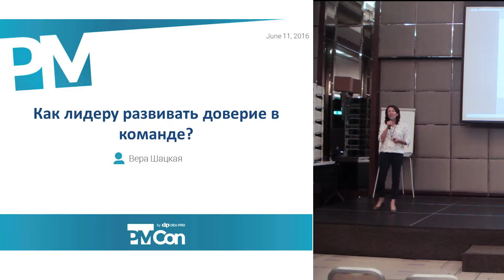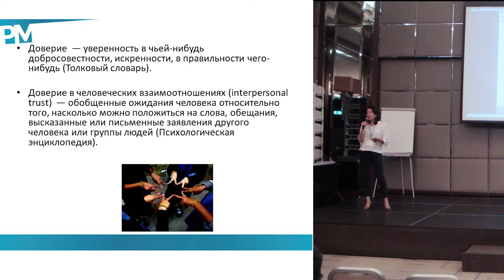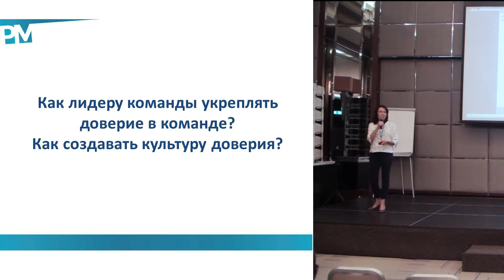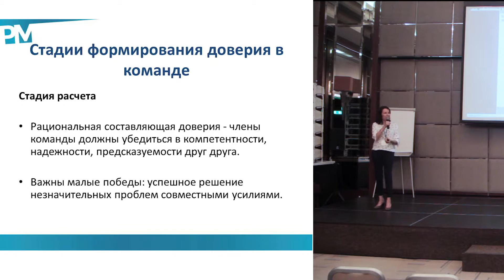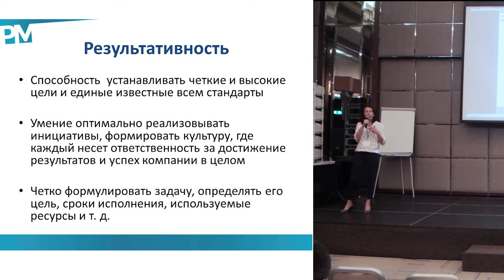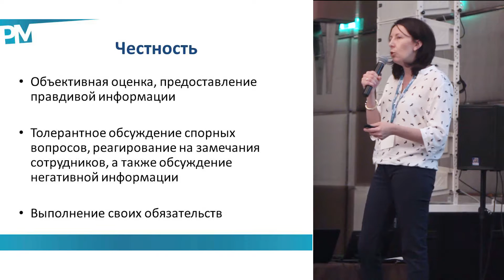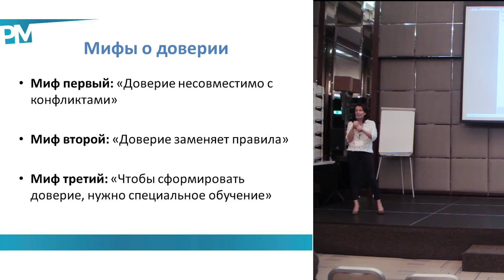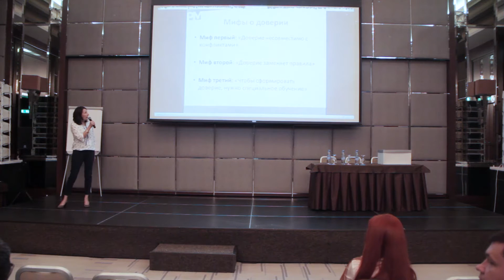PMCon#3 (11-Jul-2016) - Vera Shatskaya - How should the leader develop trust in the team